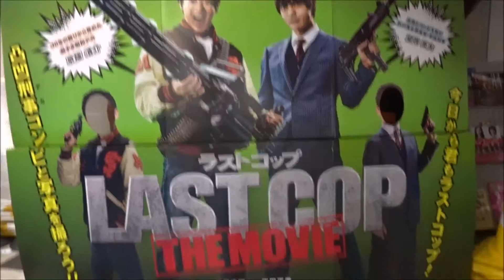ラストコップ THE MOVIE 巨大 POP(2) 唐沢寿明 窪田正孝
ラストコップ THE MOVIE 巨大 POP(2)
2017年5月3日公開
唐沢寿明 京極浩介
窪田正孝 望月亮太
佐々木希 鈴木結衣
藤木直人 松浦聡
小日向文世 神野晴彦
和久井映見 鈴木加奈子
黒川智花 柏木沙織
竹内涼真 若山省吾
松尾諭 安田慎平
桜井日奈子 三島菜々子
武田玲奈 小山内美咲
伊藤沙莉 山瀬栞
田山涼成 鯨井雅高
マギー ムーンライト清美
宮川一朗太 鈴木誠
加藤雅也 西園寺春孝
吉沢亮 藤崎誠吾
ふなっしー
升毅 町田
Hiroshima Prefecture
Itsukushima Shrine
 毎日投稿
広島youtuber
次世代 youtuber
１日10万回再生
１００万回以上再生されている動画、チャンネル